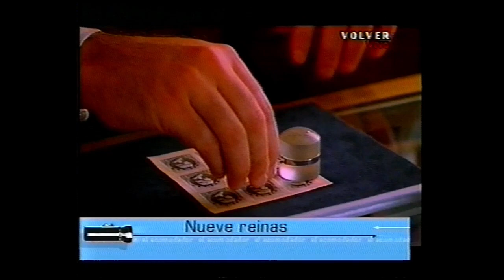Reportaje a Fabián Bielinsky (1959-2006), en El Acomodador. Canal Volver, 24 de agosto de 2000.